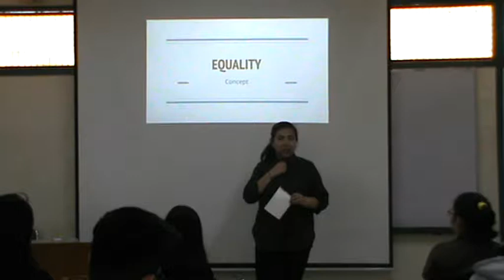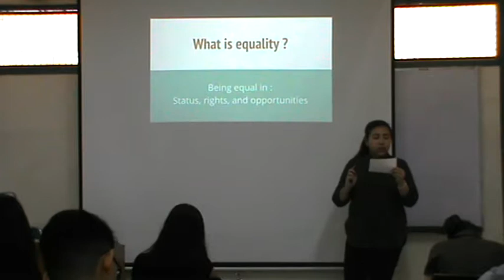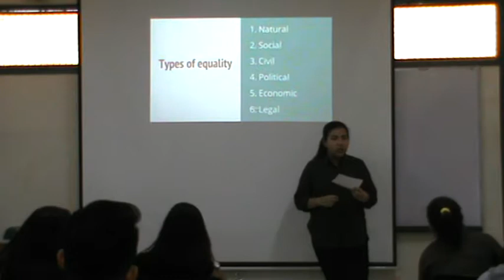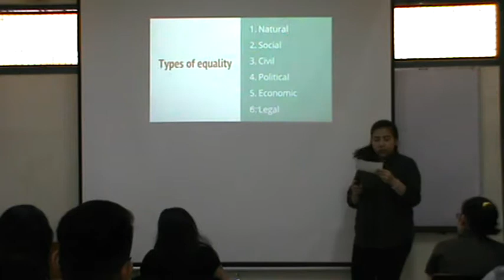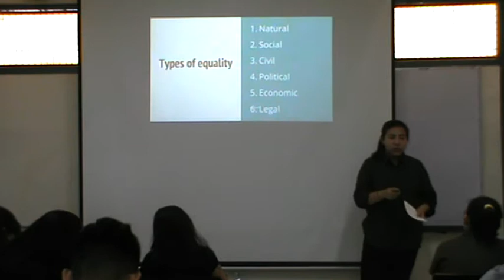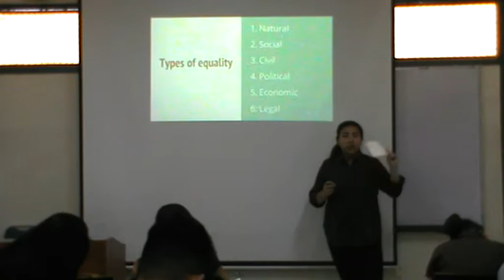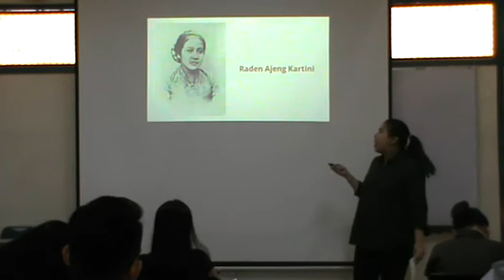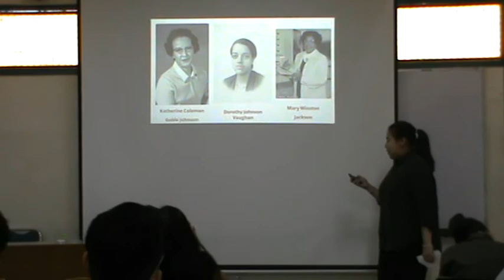Equality by J Sharon